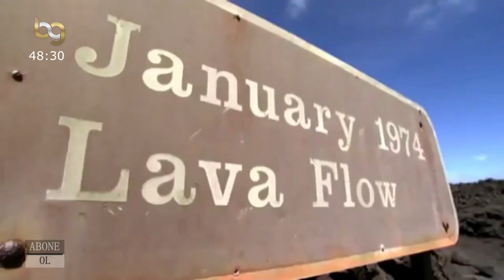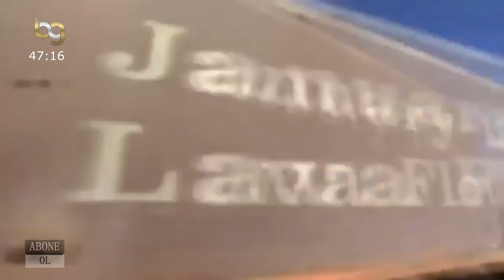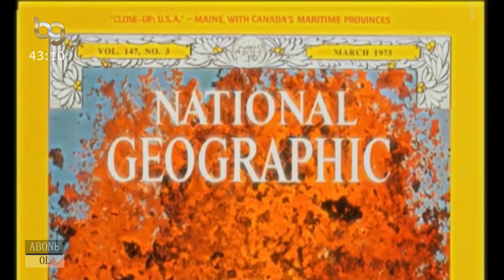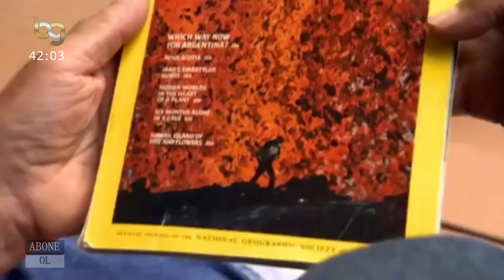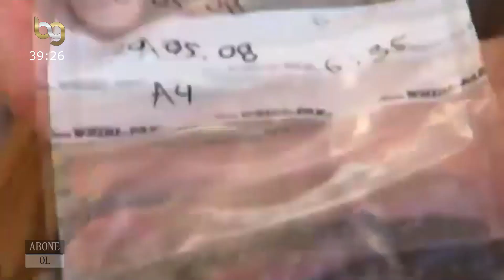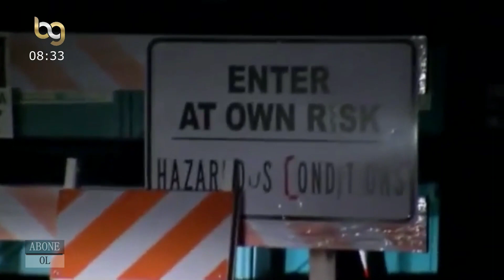VOLKAN AVCILARI YANARDAĞ PATLAMALARI LAV SELİ (Belgesel BG)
Yanardağ ya da volkanik dağ, magmanın (Dünya'nın iç tabakalarında bulunan, yüksek basınç ve yüksek sıcaklıkla erimiş kayalar) yeryuvarlağının yüzeyinden dışarı püskürerek çıktığı coğrafi yer şekilleridir. Güneş Sistemi'nde bulunan kayalık gezegen ve uydularda (bazıları çok aktif olan) birçok yanardağ olmasına rağmen, bu olgu, en azından Dünya'da, genellikle tektonik plaka sınırlarında görülür. Ne var ki, sıcak nokta yanardağlarında önemli istisnalar vardır. Yanardağların araştırıldığı bilim dalına volkanoloji (yanardağ bilimi) denir.
Endonezya'daki Java Adası'nda bulunan Semeru Yanardağı.
Öte yandan magma düşük oranlarda (%52'den az) silikat içerirse lava "mafik" adı verilir ve püskürürken çok akışkan hâle gelir. Uzun mesafelerce akabilir. Mafik lav akışının iyi bir örneği, İzlanda'nın neredeyse coğrafî merkezindeki bir püskürme yarığının aşağı yukarı 8.000 yıl önce oluşturduğu Büyük Thjórsárhraun akıntısıdır. Bu lav akıntısı, 130 km ötedeki denize varıncaya kadar akmaya devam etmiş ve 800 km²'lik bir alanı kaplamıştır. Felsik ve mafik terimleri yerine bazen daha eski olan "asidik" ve "bazik" terimlerinin kullanıldığı görülür; ancak bu terimler artık daha az kullanılır olmuşlardır.

Bilincin Gölgesinde; sizin için seçtiğimiz en güzel belgeselleri kanalımızda yayınlıyoruz. Belgeseller toplumu bilgilendirmek ve aydın bir toplum yaratmak adına bir çabadır.